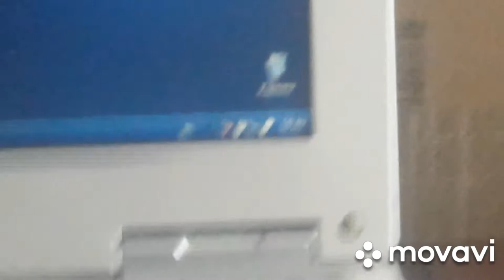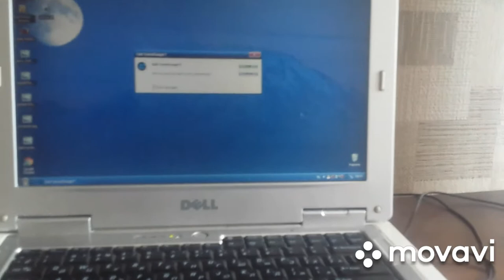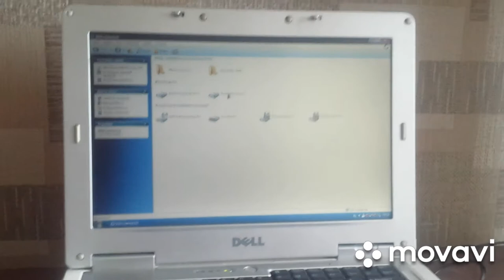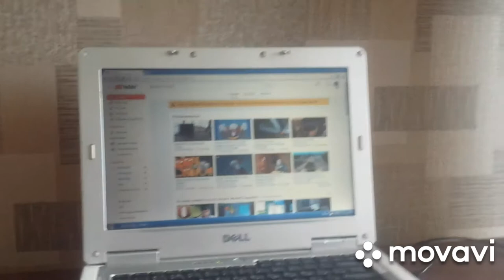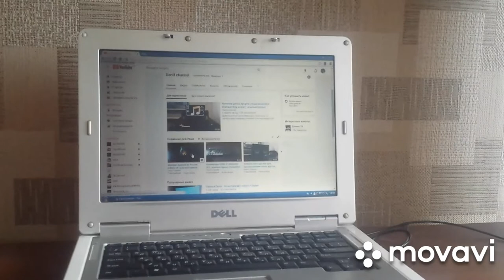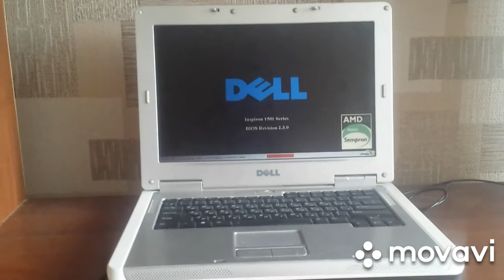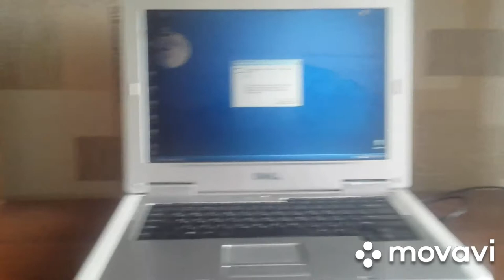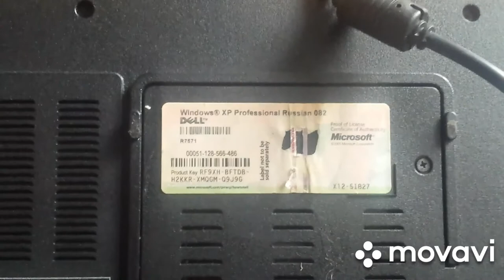Обзор ноутбука dell inspiron 1501 | компьютерные технологии #13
Ноутбук Dell Inspiron 1501 основан на процессоре AMD и наборе системной логики ATI. ... Видеоадаптер ATI Radeon Xpress 1150 встроен в чипсет и использует до 256 Мб ОЗУ. Максимальный объем оперативной памяти DDR2-533 составляет 2 Гб. Из оптических приводов доступны CD-RW/DVD или многоформатный DVD-рекордер.